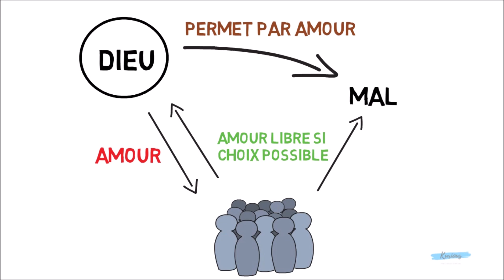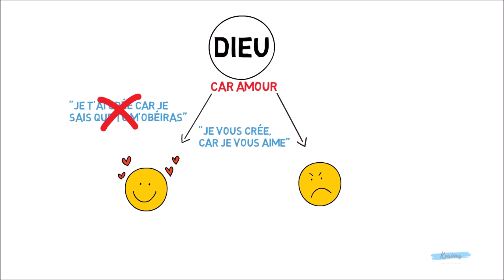Dieu permet-il le mal pour la liberté ? (3/4)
Dans cette troisième vidéo de la série "le problème du mal", nous étudions une autre réponse proposée à la question du mal.
Dieu aurait-il permis le mal par amour pour nous ? Pour que nous soyons libres ?